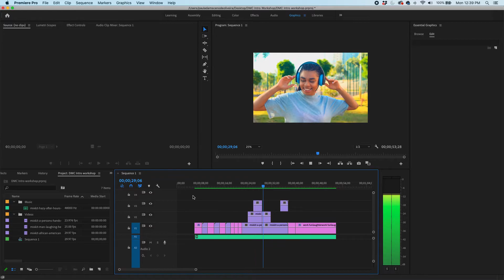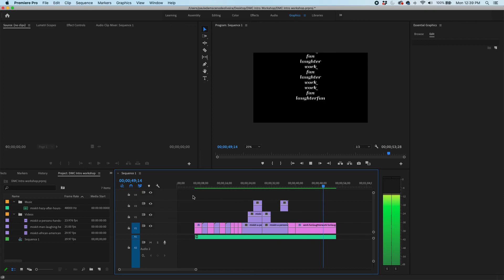DMC Premiere Workshop example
This is a sample of how the DMC Adobe Premiere Workshop exercise will look like.